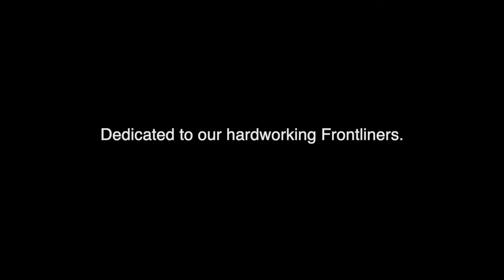KUNDIRANA 2020 - I'LL BE STILL, I'LL BE HEALED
In this day of prayer and reflection, we are one with you in praying for healing and strength. 💚💚💚

Title: I'll Be Still, I'll Be Healed
Performed by: Kundirana 2020
Composed by: Sir Monet Silvestre, Kundirana Music Director
Video Edited by: Iñigo Casido, K20 Guitarist